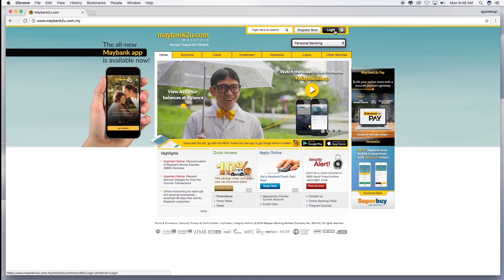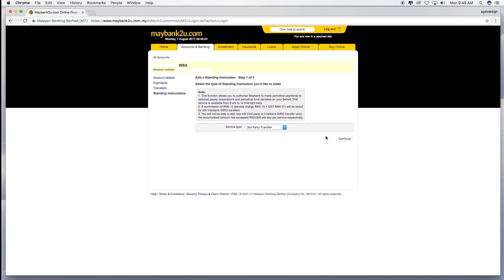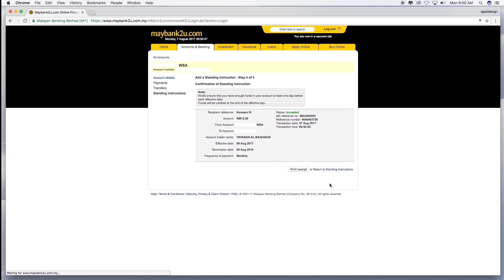Cara Melakukan Sendiri Caruman Secara berterusan (S.I)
Anda boleh melakukan sumbangan ke Dana Pendidikan AL Quran Yayasan Al Baghdadi melalui potongan akaun bank setiap bulan  dengan mudah.